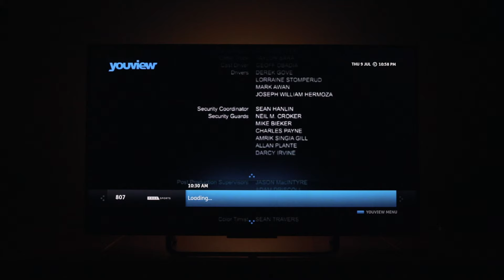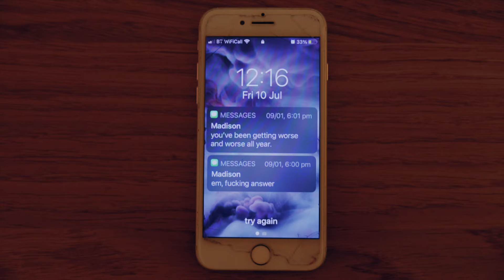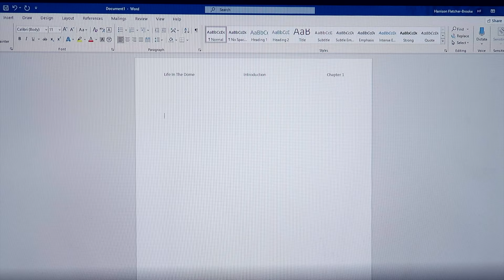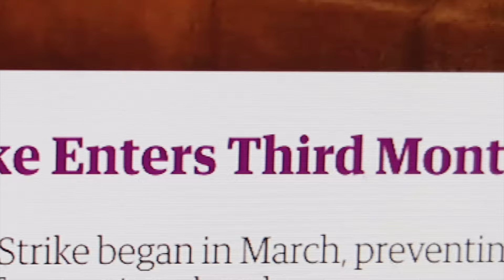Truman Syndrome - A Short Film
6th Form student short film, filmed and edited in January 2021.

A young person struggles with their mental health as they're trapped in their home, under the belief that they're being watched at all times.

Starring Casey English
Written, Directed and Music Composed by Maya Elizabeth Grey
Special Thanks to Liz, Katja and Ed